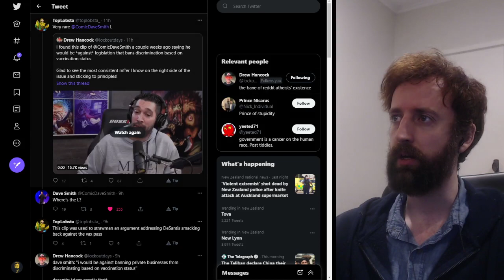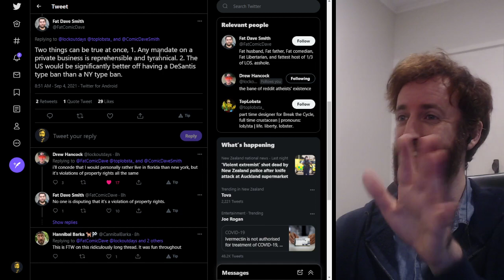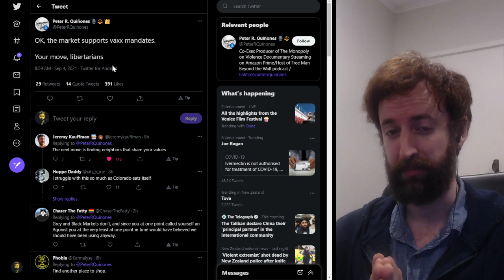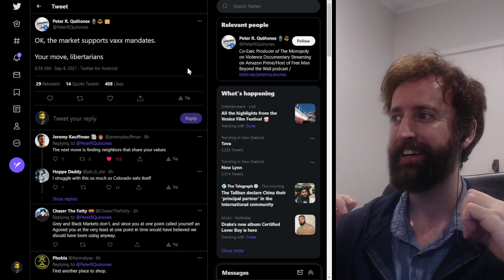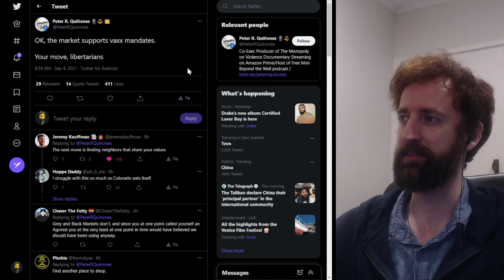Vaccine Mandates & Vaccine Mandate Bans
libertarians are arguing lmao